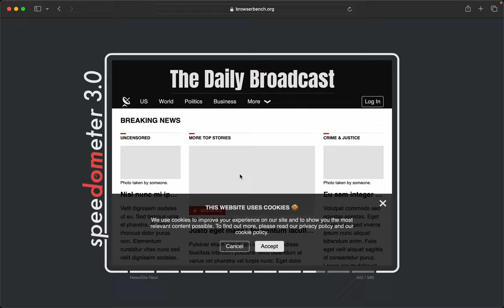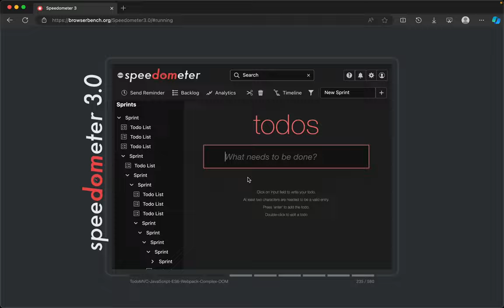Microsoft Edge now faster than Safari on macOS on Speedometer 3.0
This video shows that Microsoft Edge is now faster than Safari on macOS